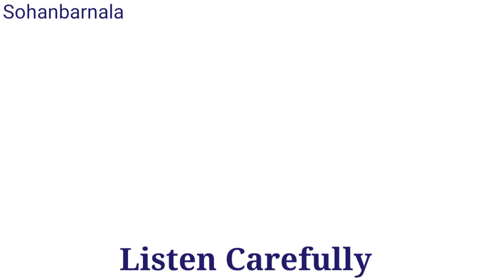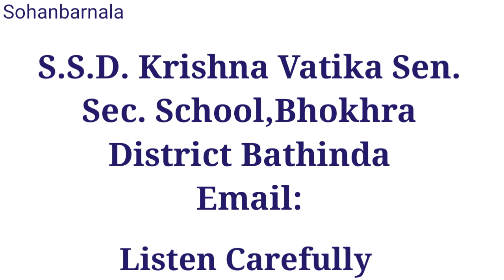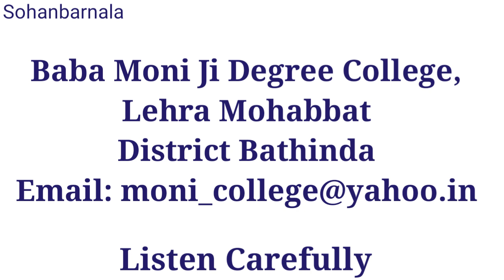JOBS IN BATHINDA PUNJAB / DISTRICT BATHINDA JOBS / PUNJAB JOBS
Sohanbarnala shows some jobs in bathinda district punjab.(tt2319p17)